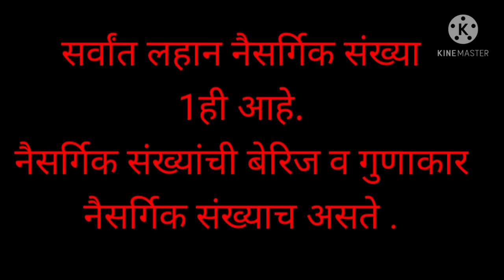1 ते100 पर्यन्तच्या नैसर्गिक संख्या किंवा मोजसंख्या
#1 ते100 पर्यन्तच्या नैसर्गिक संख्या किंवा मोजसंख्या# मोजसंख्या किंवा नैसर्गिक संख्या